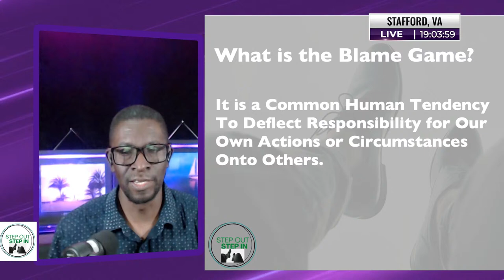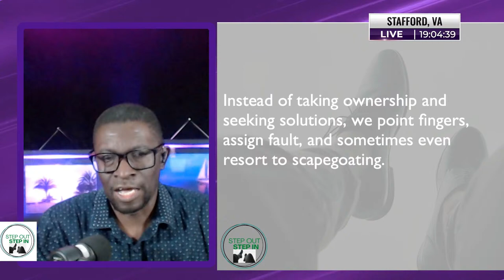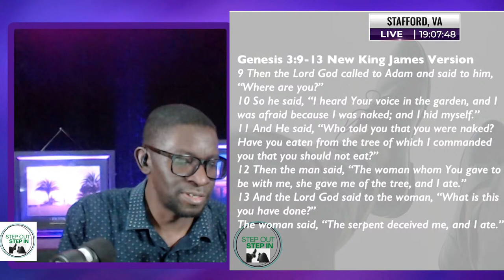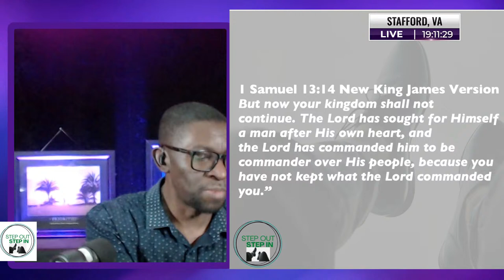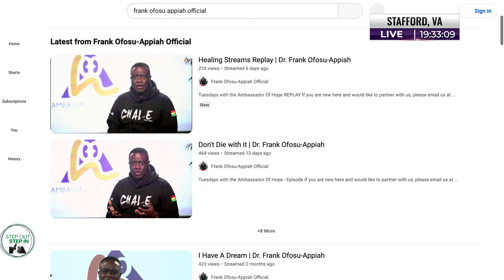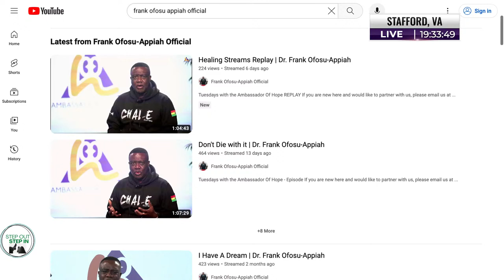Episode 62 - Stop The Blame Game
Tune in to Episode 62 of my Step Out Step In Podcast Live on YouTube - David Gyawu, Facebook, and LinkedIn David Gyawu on Mondays at 6:00pm EST.